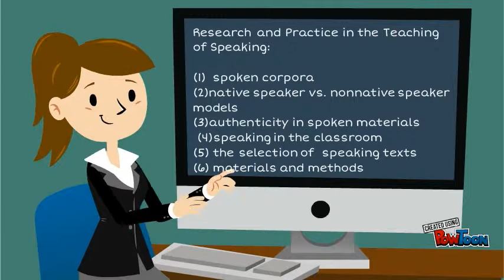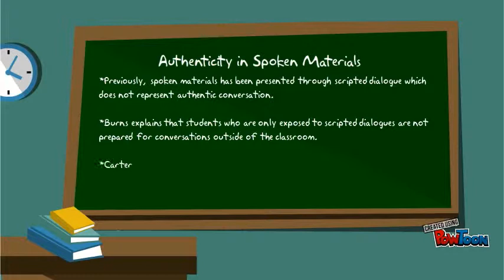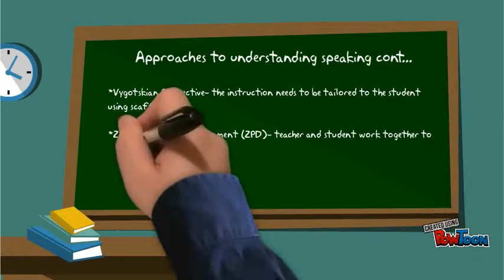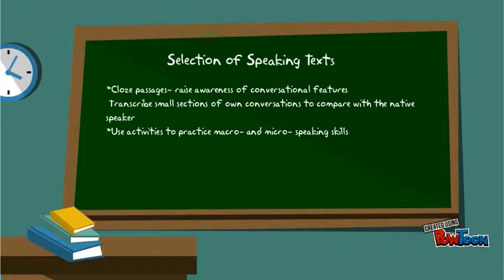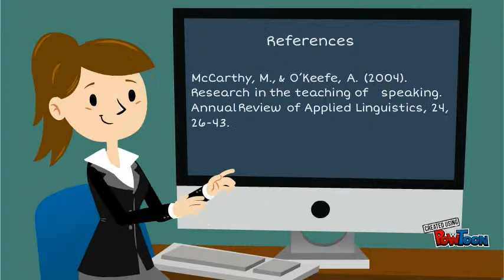Research in Teaching Speaking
Review of article: RESEARCH IN THE TEACHING OF SPEAKING
 by Michael McCarthy and Anne O'Keeffe

McCarthy, M., & O’Keefe, A. (2004). Research in the teaching of speaking. Annual Review of Applied Linguistics, 24, 26-43.-- Created using PowToon -- Free sign up -- Create animated videos and animated presentations for free.  PowToon is a free tool that allows you to develop cool animated clips and animated presentations for your website, office meeting, sales pitch, nonprofit fundraiser, product launch, video resume, or anything else you could use an animated explainer video. PowToon's animation templates help you create animated presentations and animated explainer videos from scratch.  Anyone can produce awesome animations quickly with PowToon, without the cost or hassle other professional animation services require.